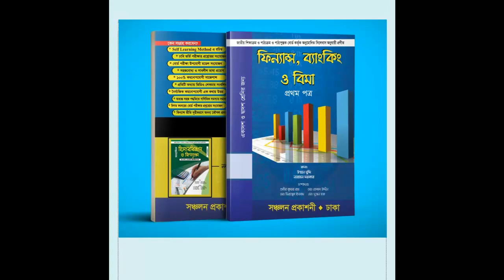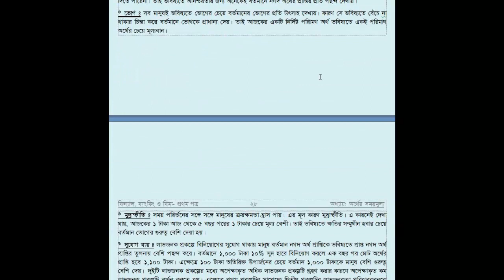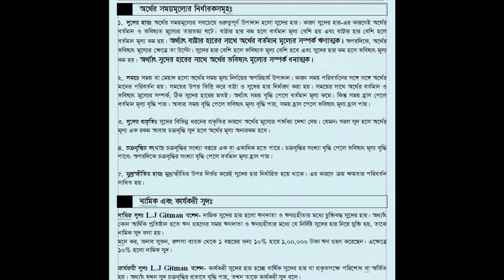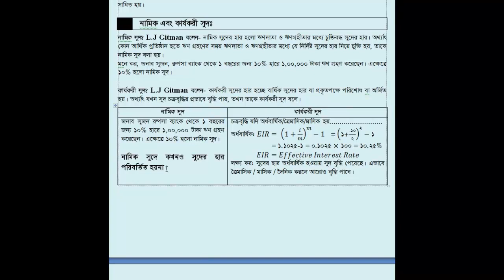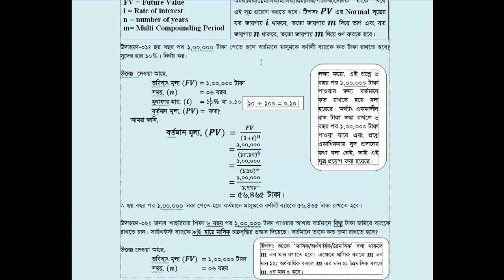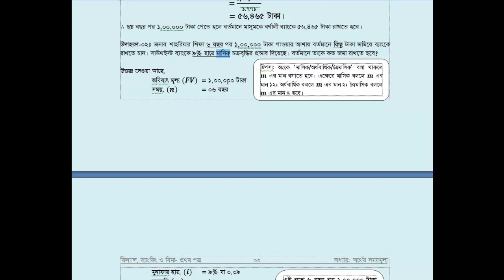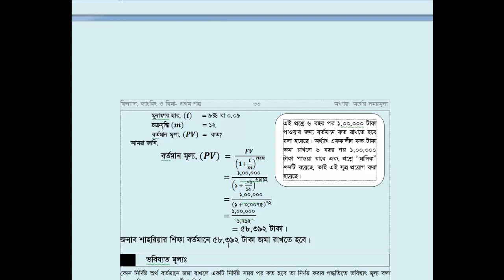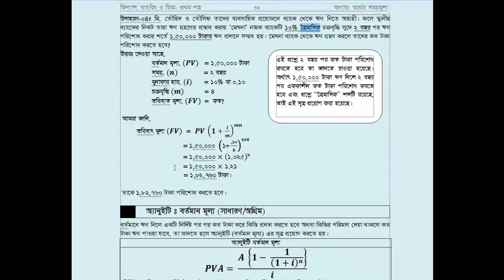HSC Finance 1st Paper: Time Value of Money Part 01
স্কুল অব কমার্স প্রতিষ্ঠালগ্ন থেকে শিক্ষার্থী-বান্ধব অনলাইন ক্লাস উপহার দিয়ে আসছে। এরই ধারাবাহিকতায় উচ্চ মাধ্যমিক ফিন্যান্স, ব্যাংকিং ও বিমা প্রথম পত্র এর তৃতীয় অধ্যায়: অর্থের সময়মূল্য নিয়ে আলোচনা করা হলো।

এই অধ্যায়টি আলোচনার জন্য সঞ্চলন প্রকাশনীর উচ্চ মাধ্যমিক ফিন্যান্স, ব্যাংকিং ও বিমা প্রথম পত্র এর সরাসরি সাহায্য নেয়া হয়েছে।

তোমাদের যেকোন সমস্যা লিখে জানাতে পারো আমাদের ফেসবুক গ্রুপে।

এই বইটি পেতে যোগাযোগ করুন প্রকাশনীর নাম্বারে: 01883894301